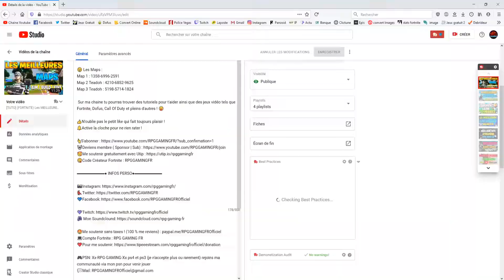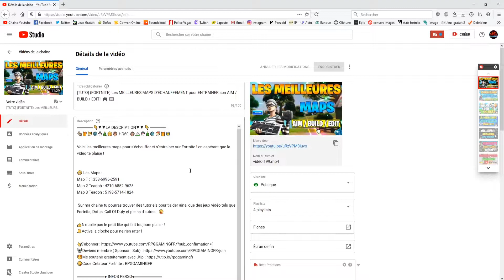[TUTO] COMMENT GAGNER BEAUCOUP PLUS D'ARGENT SUR YOUTUBE ! Conseils & Astuces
▬▬▬▬ 👇▼▼LA DESCRIPTION▼▼ 👇 ▬▬▬▬
🦌🎁😺❄️⛄🎄😋🐵 HD60 🐵🏔️☃️🎄❄️🎅🎁🌟

Dans cette vidéo je te donne tous les conseils et astuces pour gagner plus d'argent sur Youtube !

Sur ma chaine tu pourras trouver des tutoriels pour t'aider ainsi que des jeux vidéo tels que Fortnite, Dofus, Call Of Duty et pleins d'autres ! 😛

👍N'oublie pas le petit like qui fait toujours plaisir !

😋Code Créateur Fortnite : RPGGAMINGFR

▬▬▬▬▬▬▬● INFOS PERSO●▬▬▬▬▬▬▬

😍Me soutenir sans taxes ! (100 % me reviens)
💻Compte Fortnite : RPG GAMING FR

🎮PSN: Xx-RPG-GAMING-Xx ps4 et ps3 (je n'accepte plus ou rarement) rejoins ma communauté via mon psn pour venir jouer

🍌Crée ton compte Dofus pour que je sois ton parrain !
🐟Pseudo Dofus: Legendaire-fureur Serveur Nidas

🦉 ♪ MUSIQUE ♪  🎈 MINIAMAKER 🦔  ET INFORMATION!

🎵Musique | Rollercoaster — Declan DP
🎨MiniaMaker | Moi

🙂Si une personne a un problème avec cette vidéo, contactez-moi directement via mail et nous pouvons trouver une solution